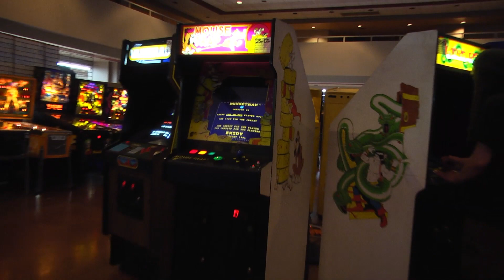Zapcon 2016 Interview with Arcade 2084's Kalen Harvest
Here we have a talk with Arcade 2084's Kalen Harvest who brought machines to Zapcon this year. Arcade 2084 is located in Anaheim California.